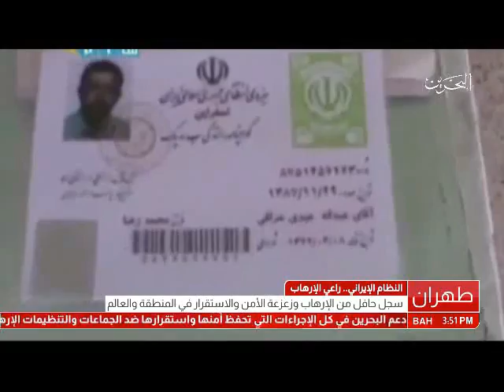البحرين : التدخلات الإيرانية في شؤون البحرين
Description

التدخلات الإيرانية في شؤون البحرين